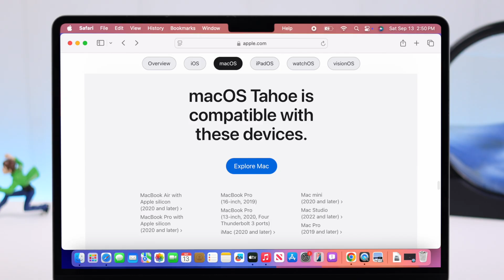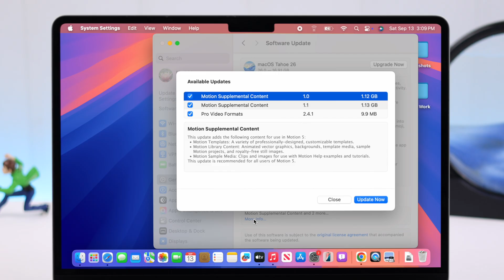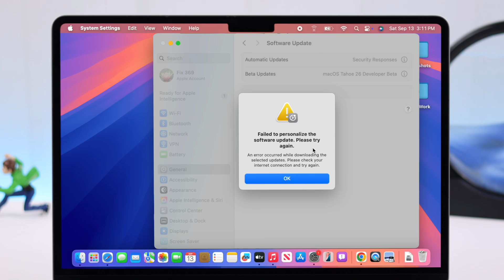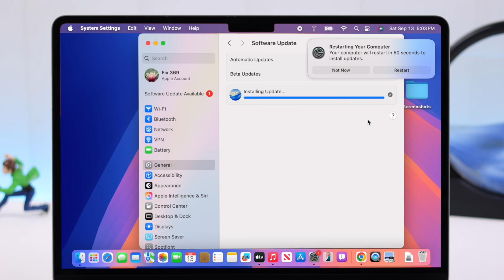macOS 26 Tahoe Not Installing? – Fix!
macOS 26 Tahoe is not installing on your MacBook Pro, MacBook Air, Mac Mini, iMac, Mac Studio, or any Compatible Mac Computer? Struggling to update macOS Tahoe on your Mac as you're getting various errors, like:

• macOS 26 Tahoe Update not showing on Mac
• macOS Tahoe 26 Upgrade Button Greyed Out
• Unable to Check for Updte macOS 26
• macOS 26 is stuck on downloading
• macOS 26 Tahoe Update stuck on Preparing Update
• macOS 26 Tahoe Installation failed
• Failed to personalize the Software update Please try again later macOS 26
• An Error Occurred While Preparing the Installation on macOS 26 Tahoe
• Error occurred while preparing the installation of macOS Tahoe 26

Let’s have a look at five surefire solutions to fix unable to update macOS Tahoe on any Mac Computer effectively.

0:00 Intro: macOS Tahoe Not Installing?
0:34 Solution 1: Ensure Proper Charge and macOS Compatibility
0:58 Solution 2: Check and Fix Internet Connection/ force Quit Update Then Restart
1:27 Solution 3: install all Pending software & Package updates
2:12 Solution 4: Check and ensure Sufficient Storage
2:38 Solution 5: Wait out the time